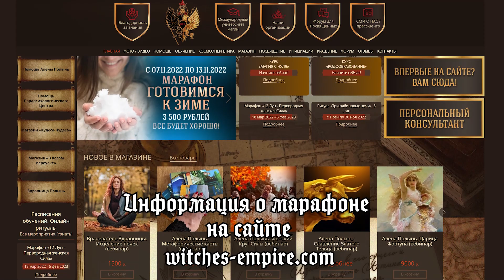Готовимся к Зиме / Онлайн марафон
Уникальная возможность провести необходимые ритуалы, дабы Зима была благостной и не принесла бед.